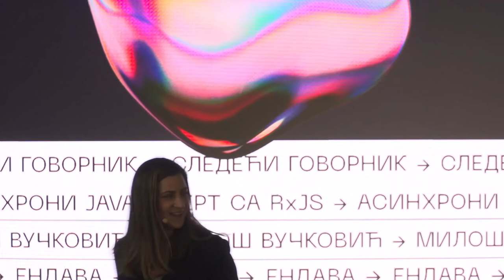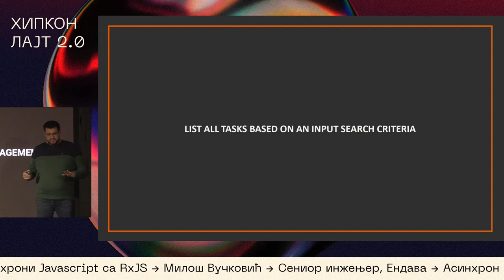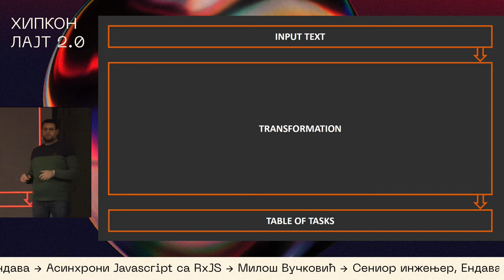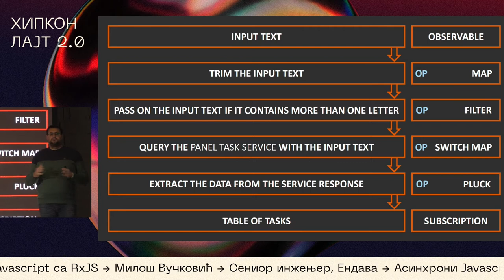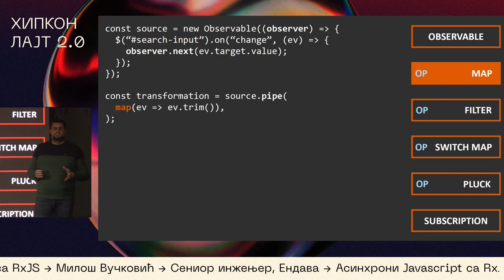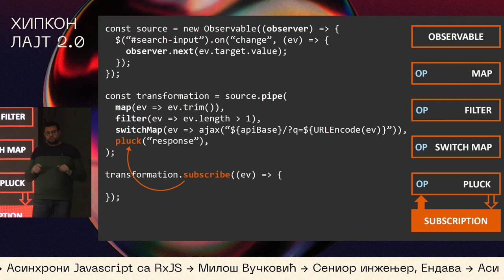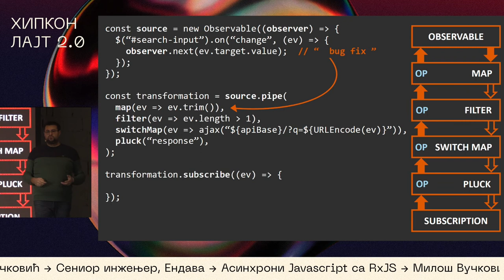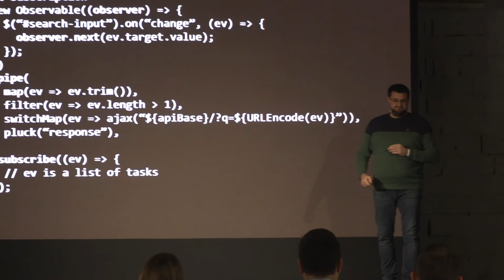Hipkon Lajt 2021 | Asinhroni Javascript sa RxJS - Miloš Vučković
Nije iznenađenje što, sa razvojem Javaskripta, asinhrono programiranje sve više postaje tema debate. Preuzimanje podataka sa više različitih servera, implementacija vremenski zavisnih operacija, osluškivanje događaja na websocket-u, a potom sinhronizovanje svih navedenih tokova podataka može delovati kao veoma kompleksna operacija. Zajedno sa Milošem Vučkovićem, senior developerom iz Endave, istražićemo RxJS (Reactive Extension for JavaScript) paket koji donosi jedinstven način rešavanja problema u asinhronom svetu progamiranja, a pomoću komponovanja asihnronih operacija u celinu koja čini krajnje rešenje.

Miloš Vučković, Senior inženjer, Endava